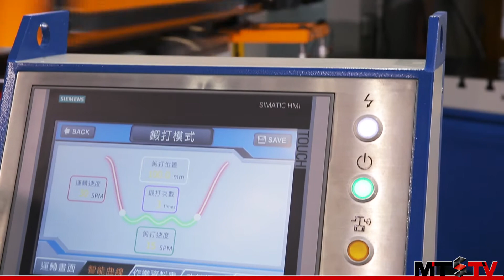MTS - Chin Fong - Servo Press - 2015 TIMTOS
For more information on Taiwan machine tool related news and exhibition please

Chin Fong offers an extensive variety of presses so take a look at this video to learn more about this company, as Nick takes a look at one of their latest products, the IS2-160 servo press.

This product features a range of special features such as fully programmable slide motion, specialized pendulum motion as well as a wide range of energy-saving functions. This press is shown with a high-speed transfer system which shows the possibilities of highly-efficient automated manufacturing.